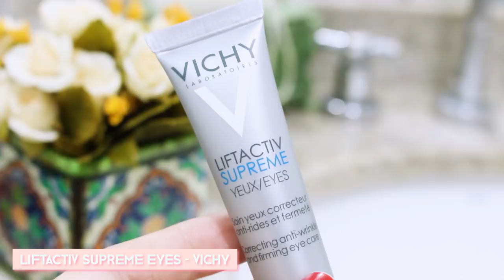MINHA ROTINA DE CUIDADOS COM A PELE | Mylena Matos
Quem mais aí ama cuidados com a pele, produtinhos de skincare e um momento quase de spa day no meio da rotina? Mostrei pra vocês a minha nova rotina de skincare, todos os produtinhos que eu to amando e que tem salvado a minha pele oleosa!

Beijo, beijo!